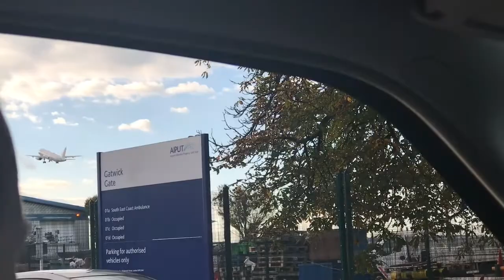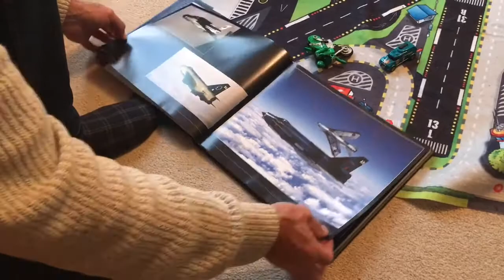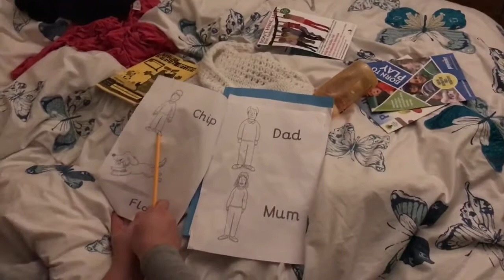OUR CRAZY WEEKEND!!!!!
Crazy busy weekend

Harvey loves his new bed.We had to drive to Southampton to pick it up but a great weekend with the family

Lots of laughs smiles and happy faces